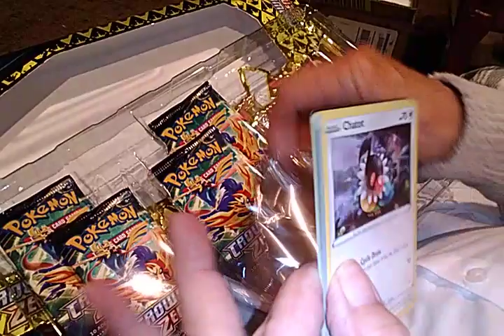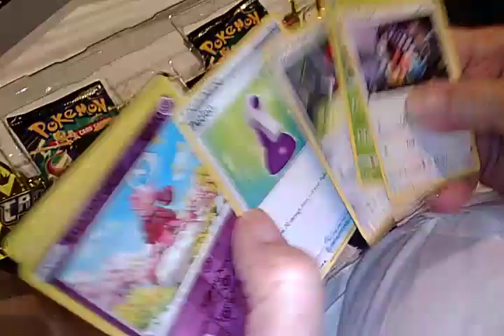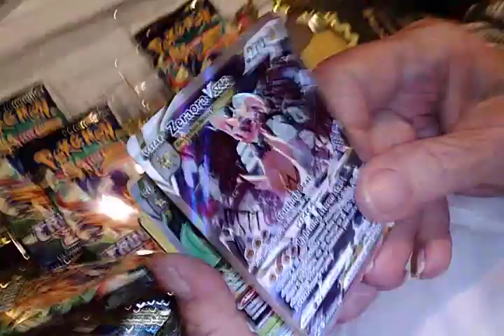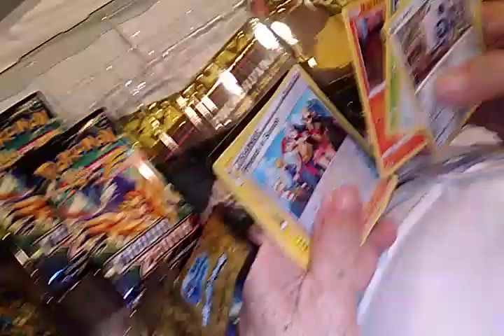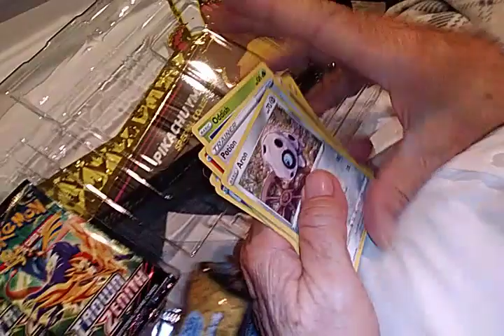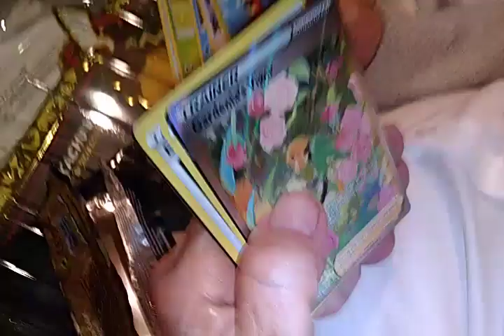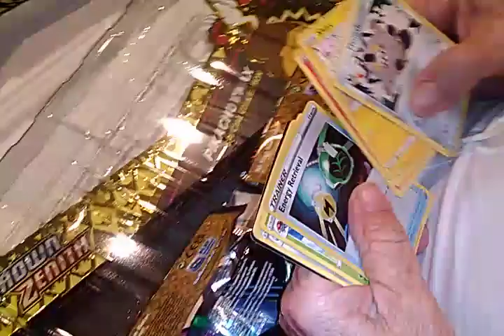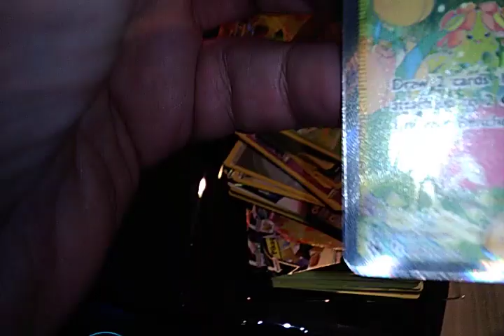Pokemon Cards Opening Pikachu VMAX from Target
We open up some Pokemon Cards will we open up a Pikachu or will we get no shiny Cards